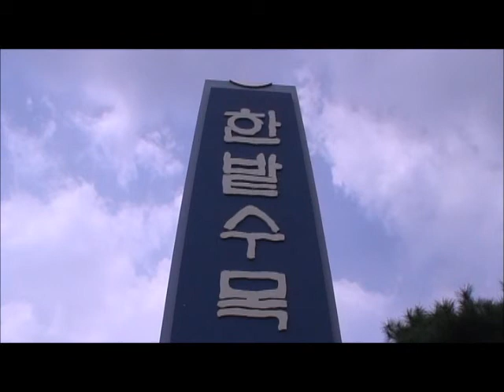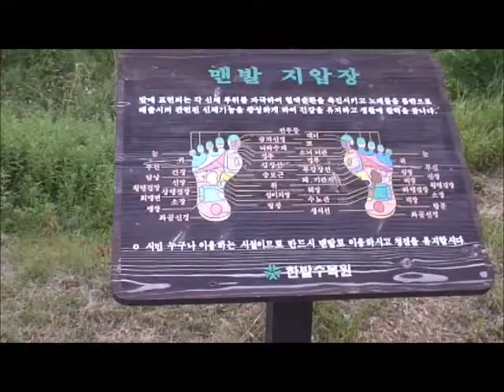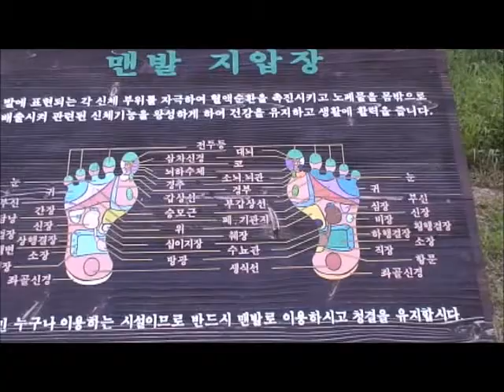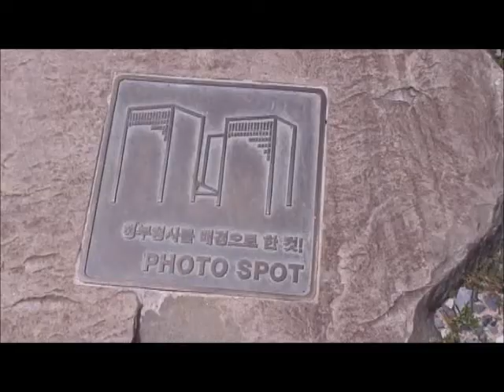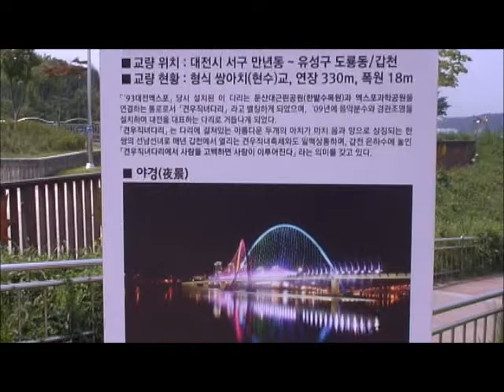Hanbat Arboreum Tour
I'm walking around the Hanbat Arboreum in Daejeon South Korea telling you my opinions about what there is to see and giving you some information about Korean culture.